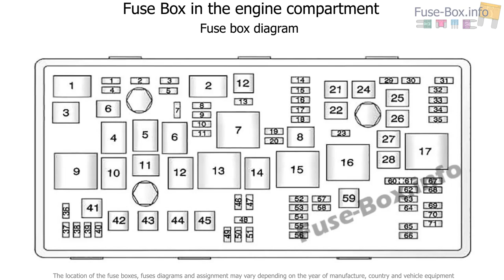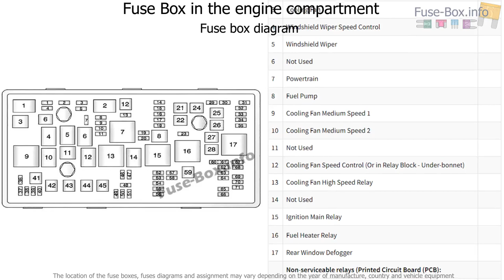Fuse box location and diagrams: Chevrolet Orlando (2011-2018)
Fuse box diagram (location and assignment of electrical fuses and relays) for Chevrolet Orlando (J309; 2011, 2012, 2013, 2014, 2015, 2016, 2017, 2018).